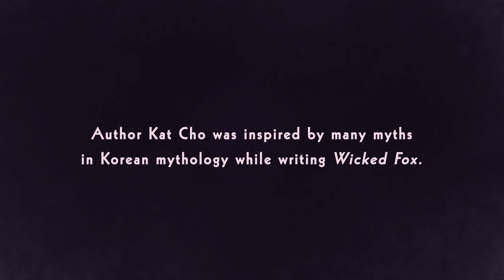Wicked Fox: Behind the Myth with Kat Cho - Yeounui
Time for the final episode of Behind the Myth!

Korean mythology had a big influence on author Kat Cho while writing her debut novel, Wicked Fox. Now that Wicked Fox is out, she’s sharing THREE of the stories that inspired her during the writing process!